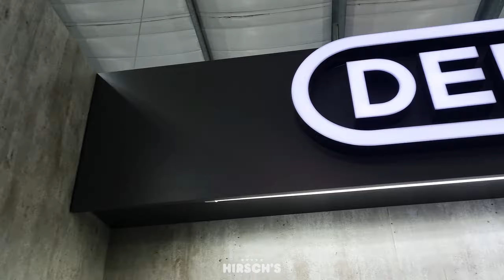Shop amazing Defy deals at Hirsch's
We will save you money !